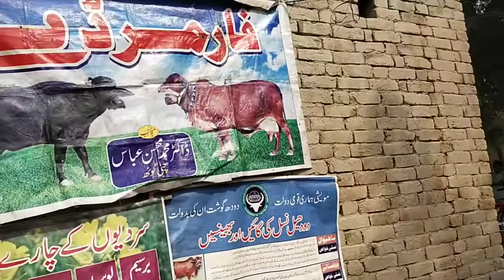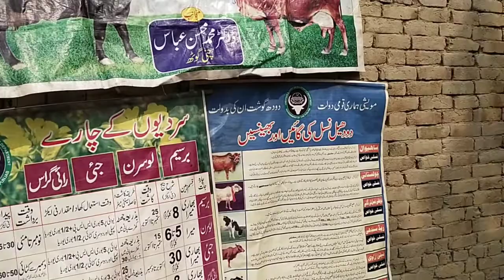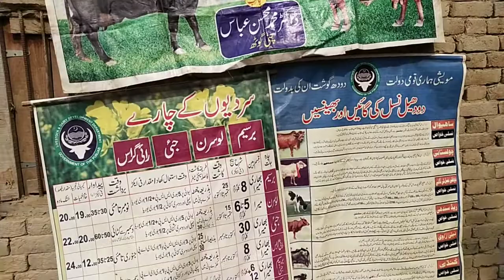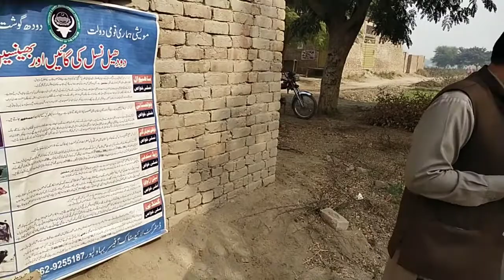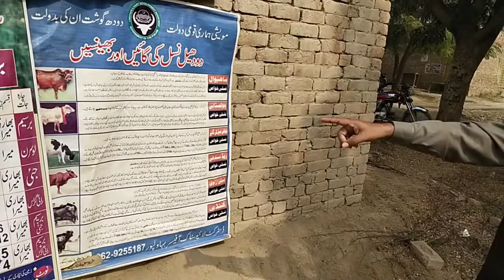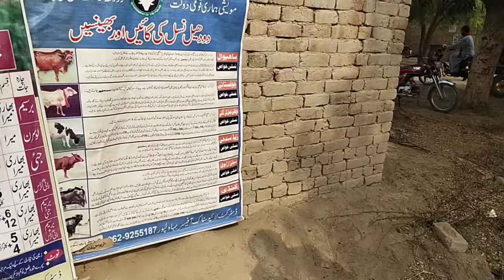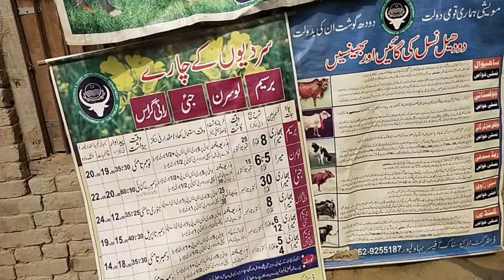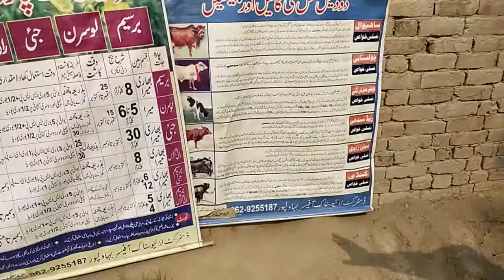Kisan bethak conducted at Mouza Mahand|| Breeders Training|| Livestock Information